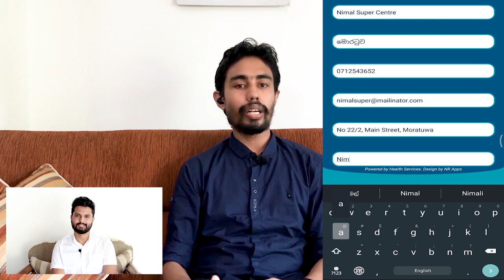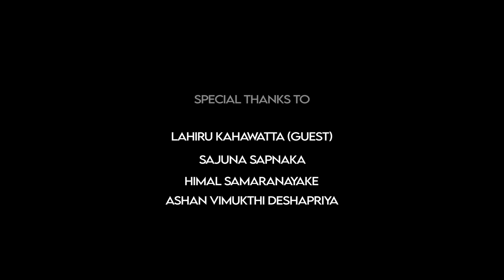Contact tracing APP to prevent the spread of COVID-19 by Lahiru Kahawatta [EXCLUSIVE] INTERVIEW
This is an Interview with Sri Lankan Software Engineer Lahiru Kahawatta who designed a digital Contact tracing APP to prevent the spread of COVID-19

Lahiru Kahawatta
MSc (Info.Sec.) BSc (SEng)
Founder New Release Biz Holdings